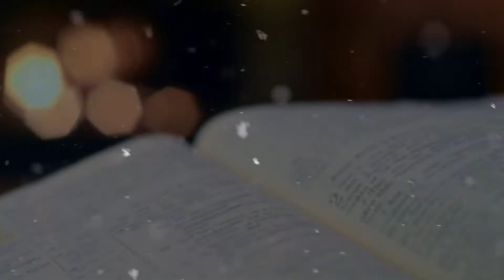Hosszabb Asztal Könyvklub bejelentő | diverzitás az olvasásban + januári téma | pontosvesszőparipa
Ezzel a videóval szeretnénk útjára indítani a diverzitással foglalkozó könyvklubunkat. A Hosszabb Asztal könyvklubban minden hónapban más kisebbségi vagy marginalizált csoporttal foglalkozunk, és itt rögtön leleplezzük a januári témát és közös könyvet is.

0:00 Intro
1:41 A könyvklub nevéről és céljáról
5:13 Honnan indult ki számunkra?
6:05 Miért fontos ez?
8:20 Az irodalmi kánonról és a könyvkiadásról
12:42 Az irodalom, mint tömeggyártott termék eredete
18:10 A tematika meghatározása - a sajáthangú elbeszélők fontossága
20:37 A témák beosztása és ütemterv
21:37 Molyos kihívás
22:05 Januári téma
23:50 A januári közös könyv
28:00 Képregények